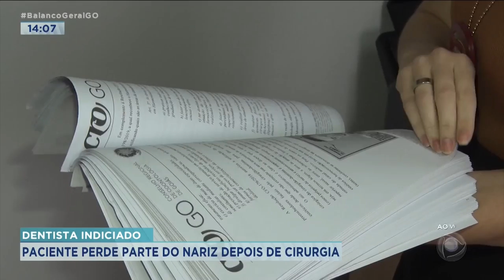DENTISTA INDICIADO: PACIENTE PERDE PARTE DO NARIZ DEPOIS DE CIRURGIA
A POLICIA FINALIZOU O INQUÉRITO QUE INVESTIGA O DENTISTA IGOR LEONARDO POR EXERCÍCIO ILEGAL DA MEDICINA E POR LESÃO CORPORAL. O CASO VEIO À TONA DEPOIS DA DENÚNCIA DE UMA PACIENTE. ELIELMA CARVALHO PROCUROU O PROFISSIONAL PRA AFINAR O NARIZ, MAS O PROCEDIMENTO FOI MALSUCEDIDO E DEIXOU A MULHER COM SEQUELAS PRO RESTO DA VIDA.